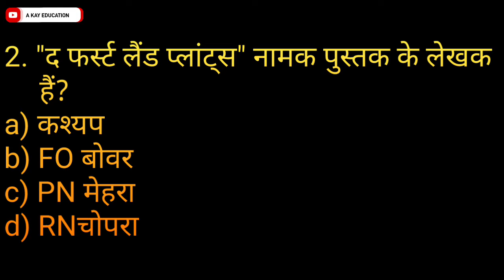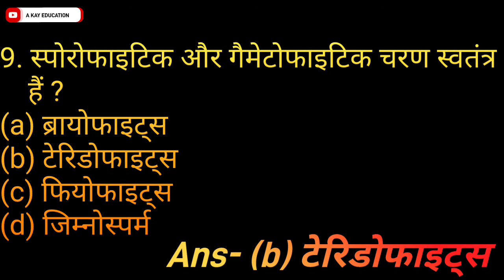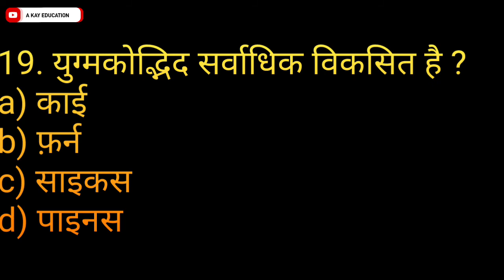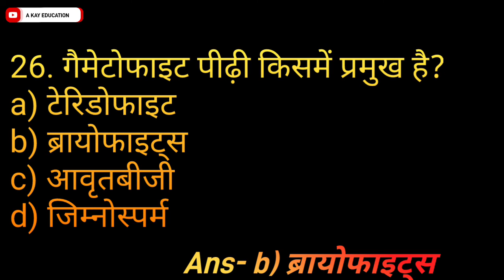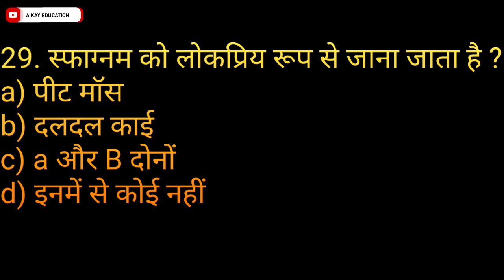Brayophyta & pteridophyta के Questions answers (Lab Assistant) (part-3)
Brayophyta & pteridophyta ke MCQ Lab Assistant And class 11-12th classes#biology
Which group of plant constitute the lower bryophytes Mcq?
Which of the following is bryophyte Mcq?

Answer and Explanation: Liverworts are constitute lower bryophytes. They contain only a single layer of cells in leaves.
Which of the following is absent in bryophytes MCQS?
Do all bryophytes have protonema?
What are the economic importance of ferns?
Which of the following pteridophytes are used as ornamentals Mcq?
Which of the following is a seedless vascular plant Mcq?
Who is the father of pteridophyte?
What is the importance of pteridophytes?

What is the life cycle of pteridophytes?